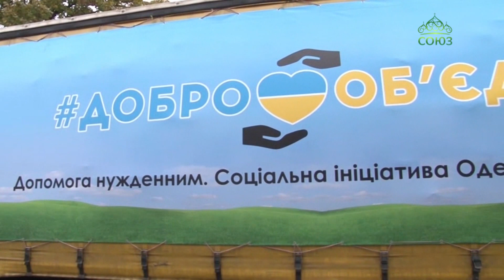Митрополит Одесский и Измаильский Агафангел призвал поддержать погорельцев Луганской области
Митрополит Одесский и Измаильский Агафангел призвал поддержать погорельцев Луганской области молитвой и гуманитарной помощью. Немало людей откликнулись на этот призыв, в епархиальном социальном отделе было собрали необходимые вещи и финансы. Груз уже отправился по назначению